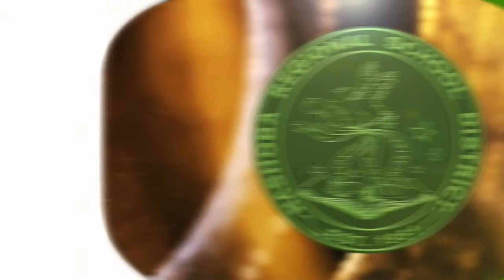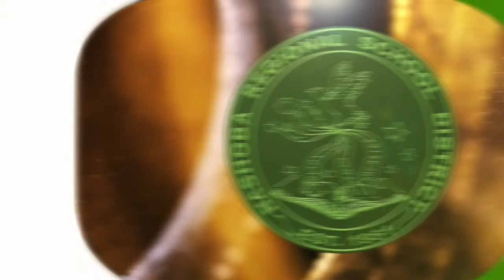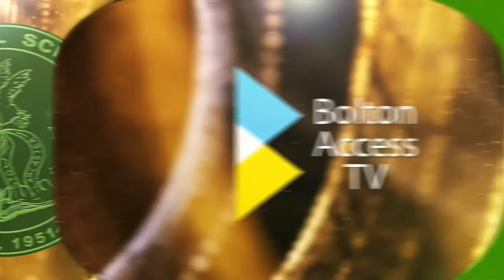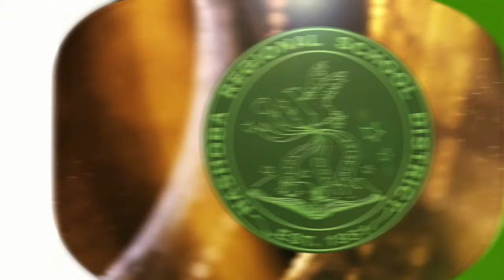Superintendent Interviews, May 27, 2021